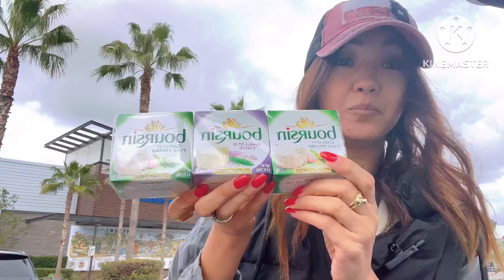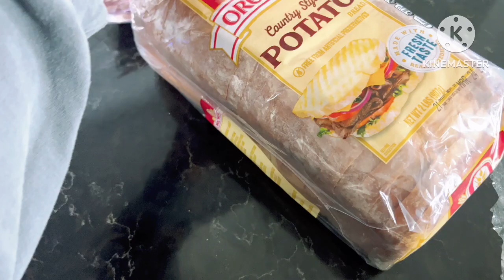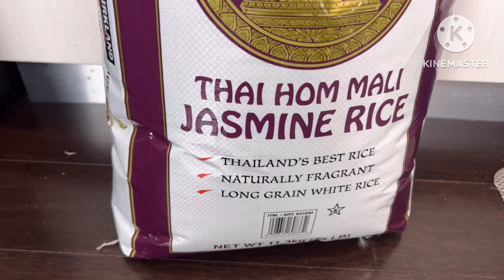США|Продукты Costco🔥Какой рис беру на плов#костко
Ваша Жасмин🌸
Хотите можете угостить меня кофе☕️🌸↙️